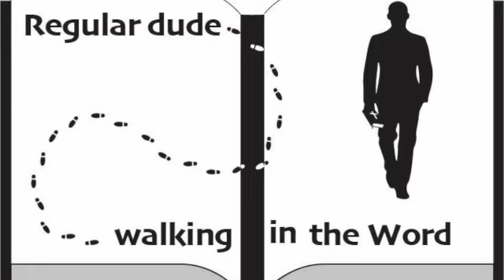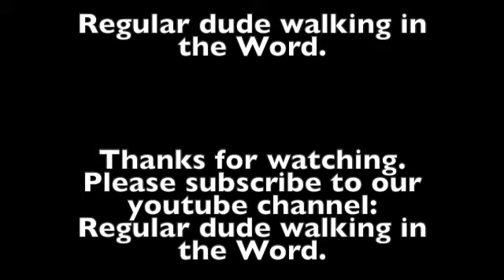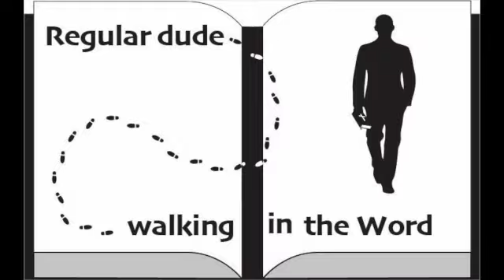Episode 82 Genesis.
The servant - a picture of the Holy Spirit.
Genesis 24:47-61.

Characteristics of the servant and the Holy Spirit.
1. He is not there to promote himself.
2. Points to the father and the son.
3. Prepares the bride.
4. Provides gifts.
5. Does not force his way.
6. Goes where invited or sent.
7 Sent from the father.

Good books used in this episode is "The Genesis Record" by Henry Morris and "You can understand the book of Genesis" by Skip Heitzig.
Join us today as we continue our discussion about the book of Galatians.   Some of the information in this episode comes from the commentary from J. Vernon McGee and also notes from Chuck Smith. I also like to use resources from David Guzik, Ray Stedman. Skip Heitzig and Henry Morris in my studies.  This episode was filmed on location in Sarasota, Florida. Feel free to watch any of our other videos on you-tube going through the book of  Galatians, Esther, Matthew, Titus, Judges, Jonah, Ruth, Mark, 15 prophecies of the birth of Jesus, Christmas week, and also Psalm 23.